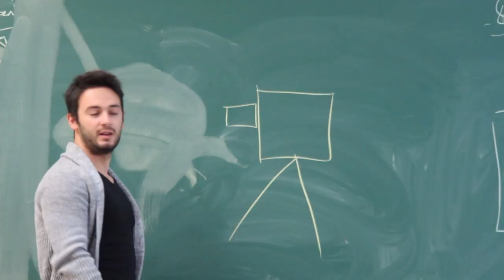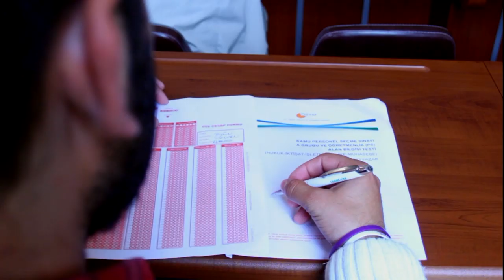3,2,1 KESTİK Kısa Film - FİNAL BÖLÜMÜ ''Fesuphanallah''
Hikayemizin Beklenen Sonu Sizlerle. TAYFUN TÜRKMEN